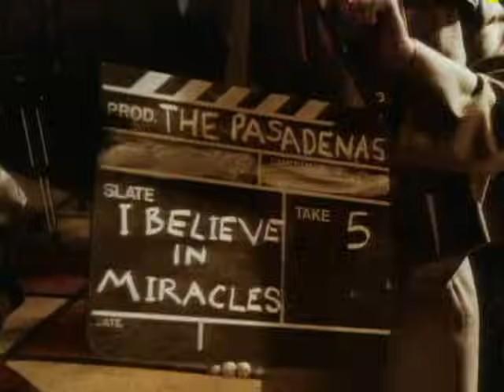The Pasadenas - I Believe In Miracles (Video)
Music video by The Pasadenas performing I Believe In Miracles. (c) 1992 Sony Music Entertainment UK Limited